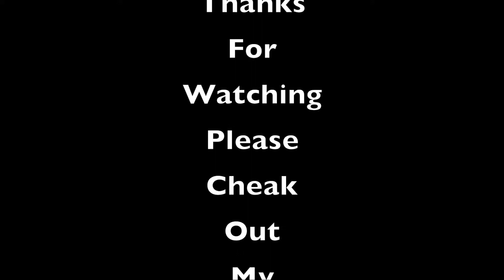Try A Little Tenderness - Sam Philip Cox